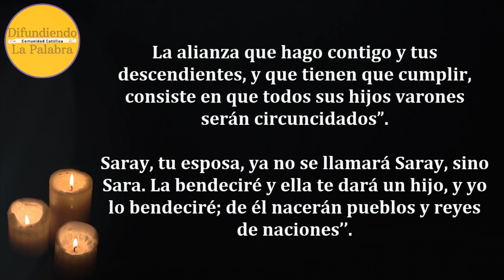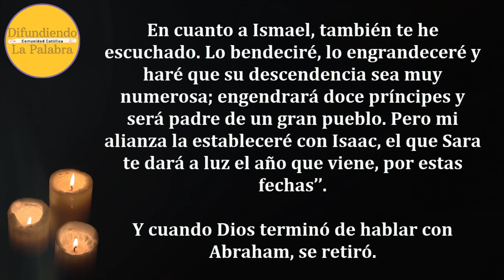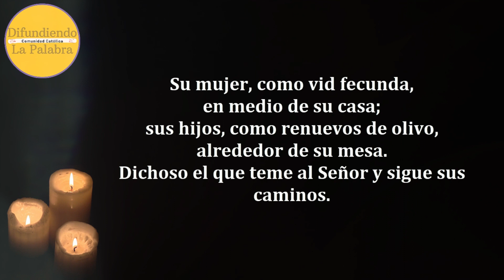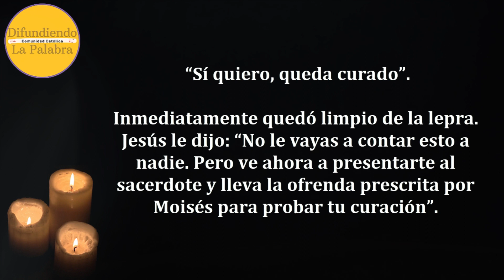✝️ Lecturas Y Evangelio de hoy ✝️ VIERNES 30 De Junio De 2023 ✝️@difundiendolapalabra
Lecturas y Evangelio de Hoy VIERNES 30 De Junio De 2023. Como todos los días les compartimos las lecturas y el evangelio católico de hoy.

Lecturas Bíblicas del día de Hoy - Lectio Divina 375.
Viernes de la XII semana del Tiempo ordinario

Libro del Génesis 17, 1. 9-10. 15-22.

Salmo Responsorial de Hoy – Salmo 127, 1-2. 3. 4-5.

Difundiendo La Palabra es un canal donde podrás contemplar el evangelio todos los días. Además del Evangelio del día también encontraras el santo rosario del día, oraciones católicas y el santo del día. Además de los santos Rosarios a los Santos y Vírgenes. Que la palabra de Dios nos guie, a través del evangelio católico para lograr una vida plena dedicada al Señor nuestro Dios.

365 Historias de la Biblia y Oraciones para niños de 3 a 8 años